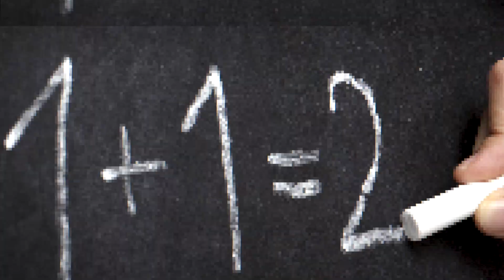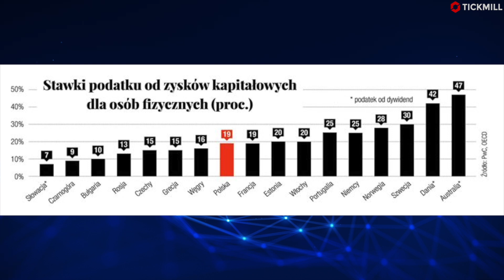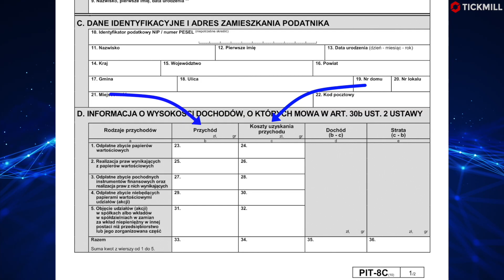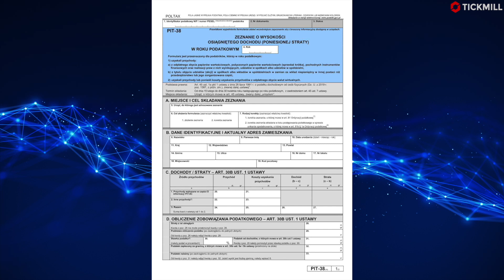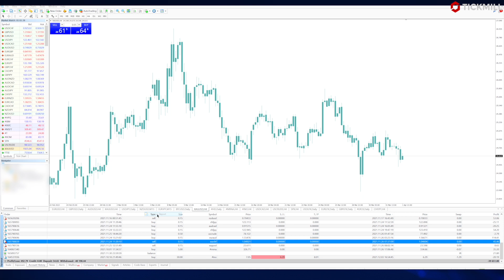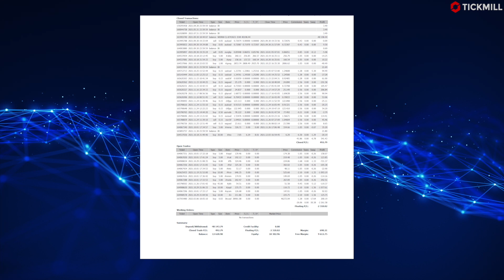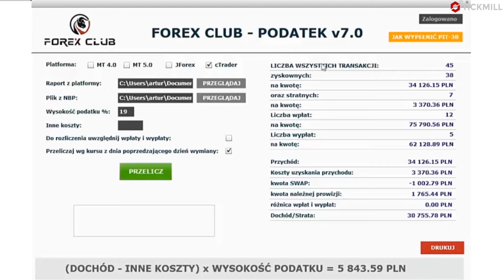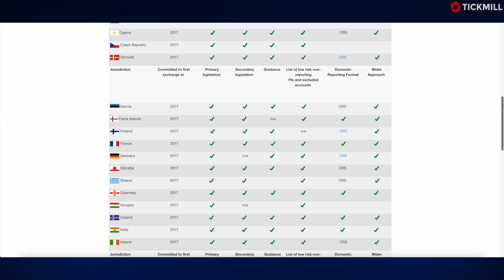Podatki na rynku Forex - wszystko, co warto wiedzieć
Podatki na rynku Forex to coś, czego nie sposób uniknąć. Podobnie jak spread czy rynkowa korekta. Ale trzeba również przyznać, że polskie prawo słynie z komplikowania nawet pozornie prostych rzeczy. Nie inaczej jest w tym przypadku. W tym materiale przybliżymy Wam najważniejsze kwestie związane z rozliczeniem zysków (i strat) z tytułu transakcji na rynku walutowym, także posiadając konto u zagranicznego brokera w obcej walucie. Zapraszamy.

Czego nauczysz się z video:
- Podatki z rynków kapitałowych - najważniejsze informacje,
- Czy każdy broker dostarczy Ci PIT,
- Jak rozliczyć podatek od zagranicznego brokera,
- Czy trzeba rozliczać straty,
- Czym jest Common Reporting Standard.